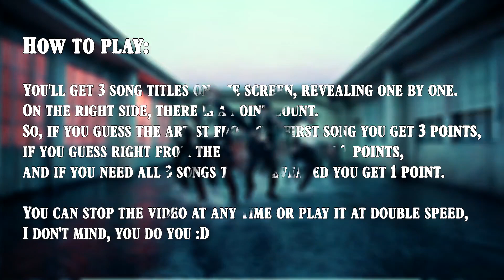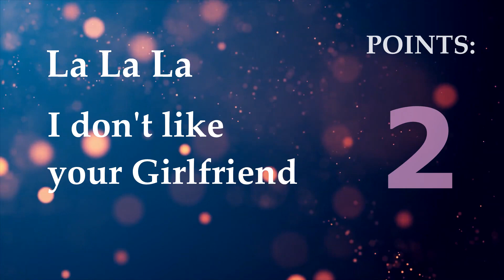Guess Kpop ARTISTs From Their SONG TITLES #6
So, you'll be guessing the kpop artist from 3 of their song titles. Also, I used only songs that have MVs otherwise it would be toooooo difficult to guess :D
How to play:
You'll get 3 song titles on the screen, revealing one by one. On the right side, there is a point count. So, if you guess the artist from the first song you get 3 points, if you guess right from the second, you get 2 points, and if you need all 3 songs to be revealed you get 1 point. You can count your points or not, just do as you wish :D
You can stop the video at any time or play it at double speed, I don't mind, you do you :D